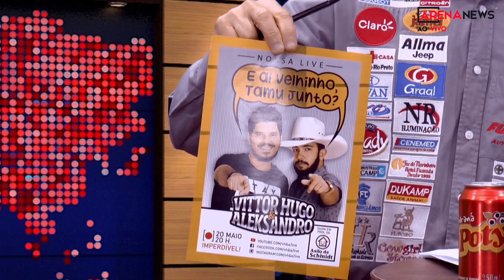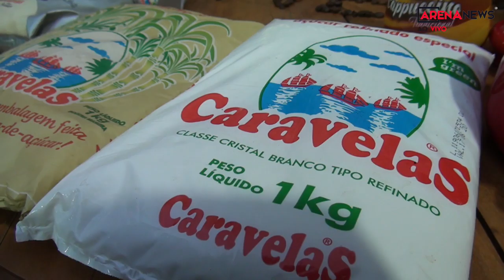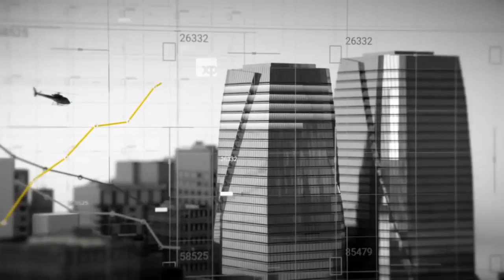ARENA NEWS AO VIVO| PREF. EDINHO ARAÚJO, LEANDRO SATO, BATATA, ALBERTO SALUSTIANO FURLAN.